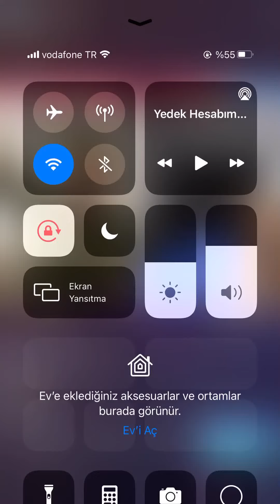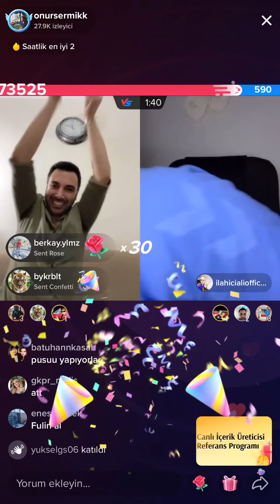Onur Sermik İlahici Ali’ye Basıyor 😂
Onur Sermik
Canli
İlahici Ali